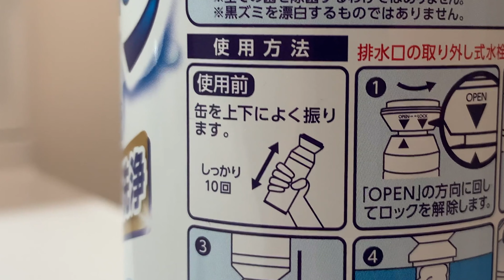Clean washbasin siphon / きれいな洗面台サイフォン / Limpeza do sifão do lavatório /